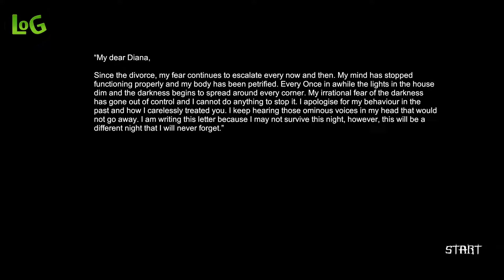Disturbed (Completo) ~ Lives Of Games ~ LOG